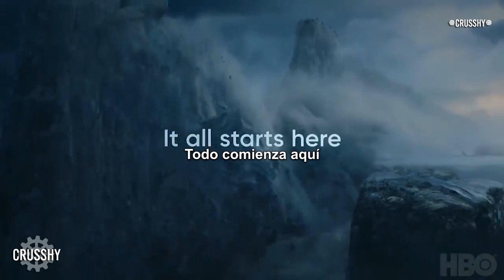HBO 2019 "It All Starts Here" | Muy Pronto Trailer Subtitulado